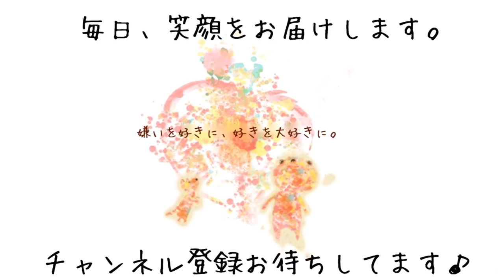仲良しなお友達と遊べたよ！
どこよりも優しく　どこよりも親切に